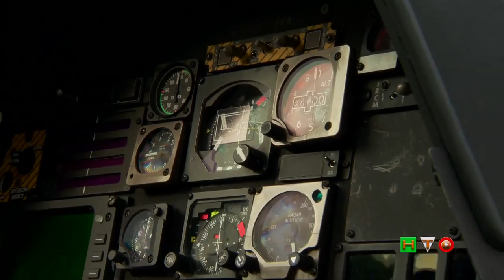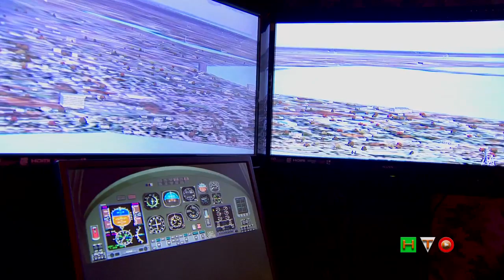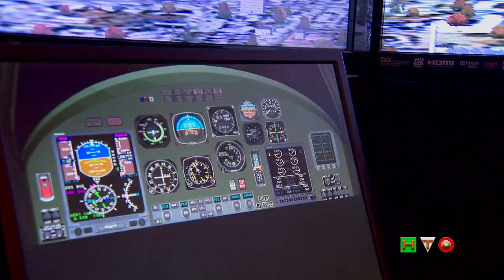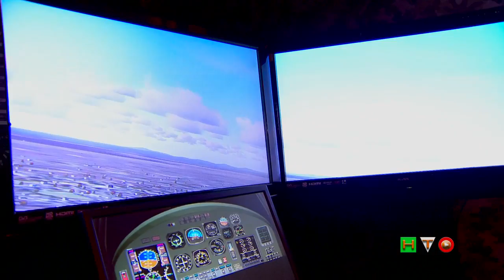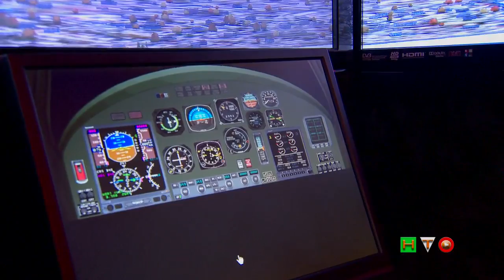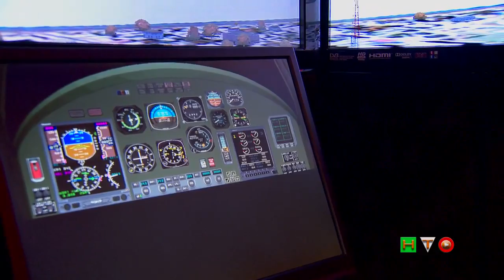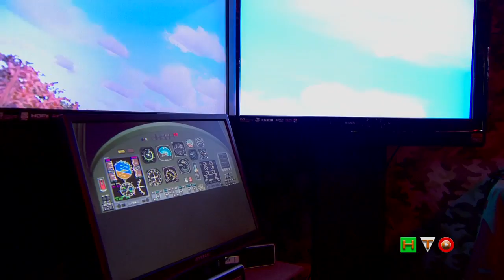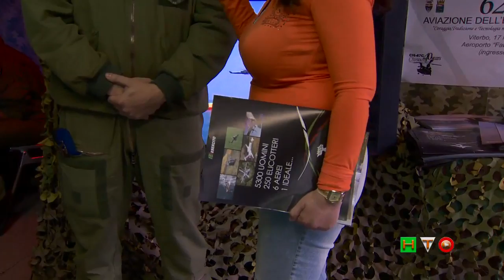ParaShow 2013 - VII Edizione allo Stadio dei Marmi a Roma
Gianni Morandi cantava: "Scende la pioggia", ma lo scorso fine settimana su Roma ed in particolare sul monumentale ovale dello Stadio dei Marmi sono scesi uomini e donne i quali hanno dato così il via alla VII Edizione del ParaShow 2013.
I migliori atleti militari della Sezione Paracadutismo del Centro Sportivo Esercito insieme a tutti gli altri atleti partecipanti provenienti da tutta Italia si sono dati appuntamento a Roma per il VII Trofeo di Lega.

Programma ricchissimo per gli amanti del genere e non con esibizioni di particolare effetto, quali lanci in caduta libera e lanci con le speciali tute alari, particolari equipaggiamenti che consentono di rallentare la velocità di caduta e compiere evoluzioni.

Interessantissimo e frequentatissimo gli stand dell'Esercito Italiano che ha partecipato con un dispositivo promozionale, coordinato dal Comando Militare della Capitale, con personale, materiali e mezzi peculiari della specialità dei paracadutisti e dell'Aviazione dell'Esercito.

Gli appassionati di volo hanno potuto anche testare la loro abilità di pilotaggio virtuale nella condotta di velivoli nel simulatore di volo dell'Aviazione dell'Esercito, dove istruttori di volo hanno fornito utili indicazioni sulle procedure usate dai piloti militari. Nei pressi dello stand è stato anche esposto un elicottero da scorta ed esplorazione, il famosissimo Mangusta A 129. I giovani interessati alle modalità di arruolamento e alle prospettive di carriera nella Forza Armata hanno potuto altresì ricevere tutte le informazioni necessarie dal personale qualificato presso l'Infopoint allestito per l'occasione.